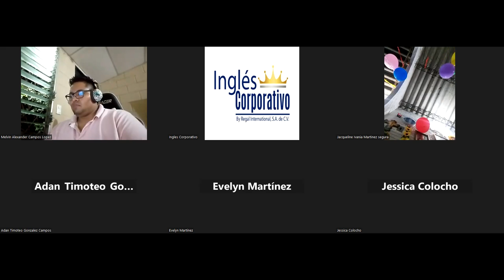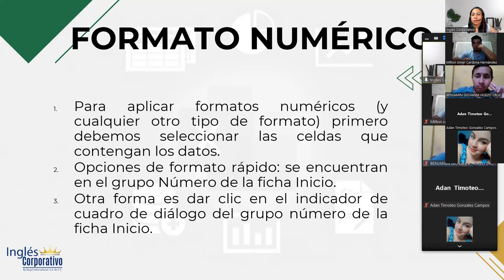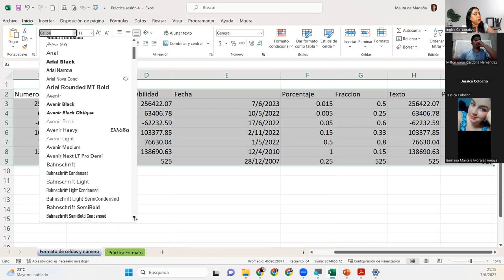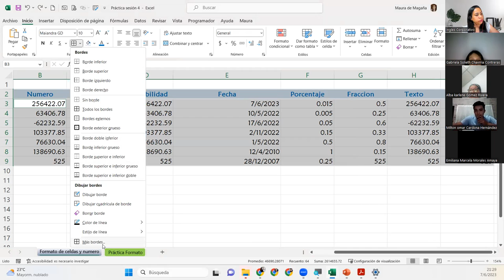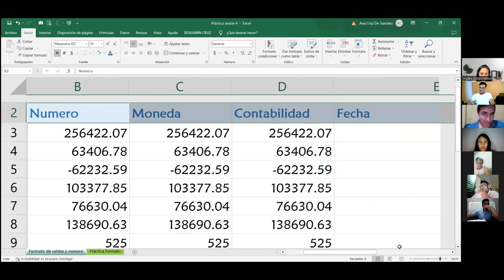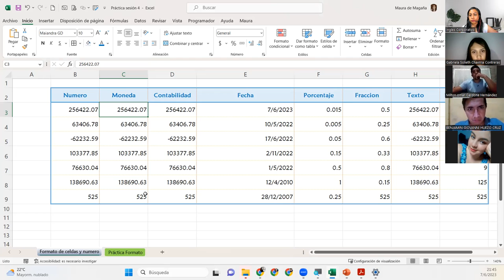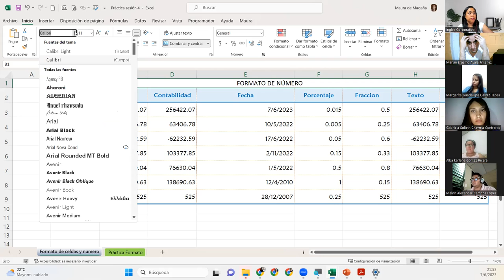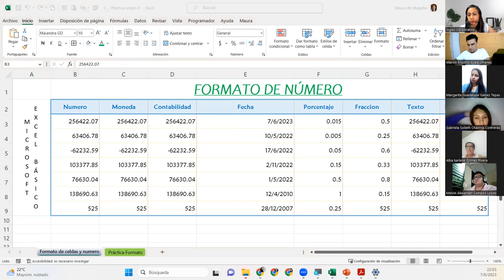Sesión4-07-06-2023-29811-8017-0026/2023-DelCid-Formatos propios y personalizados de excel